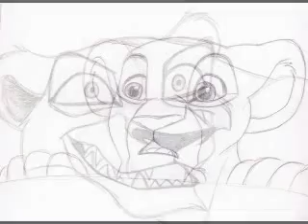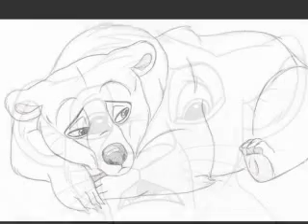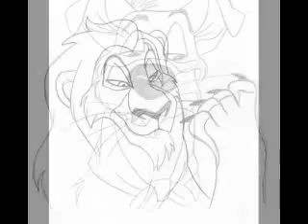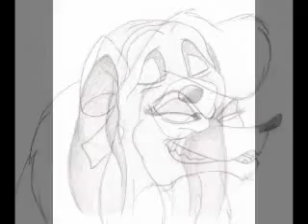My Disney Drawings 2 - We Are One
again i was bored and wanted to do something with these pictures so here it is. these are NOT traced either, copied from screencaps from various classic disney films such as:
Lilo & Stitch
Brother Bear
The Aristocats
Oliver & Company